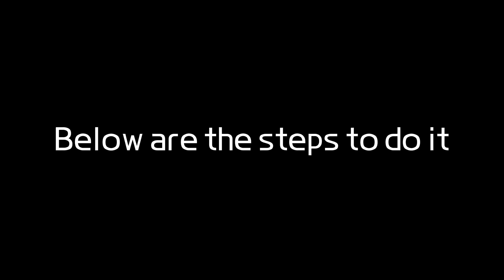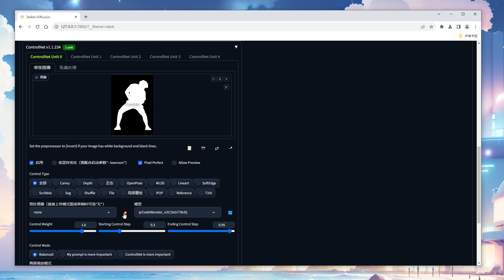Hiding Information in Images GREAT Image Fusion with ControlNet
The ControlNet model used in this video is qrCodeMonster, and you can download it from Civitai